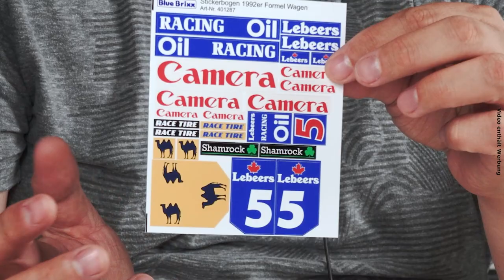1992er Formel Wagen von BlueBrixx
Micha und Marco zeigen Euch heute das vorerst letzte Modell aus unserer Rennwagen-Serie: ein blau/weiß/gelben Formel Wagen aus dem Jahr 1992. Marco analysiert die Bautechnik und Rennwagen-Experte Micha erklärt uns die historische Bedeutung des Vorbilds.

Das Set besteht aus 581 Teilen und ist 29,5 cm lang.

06:54 Roter Rennwagen 1975 von BlueBrixx - mit Ausblick auf weitere Modelle!
07:17 Formel Wagen 74er & 77er von BlueBrixx - mit Ausblick auf weitere Modelle!